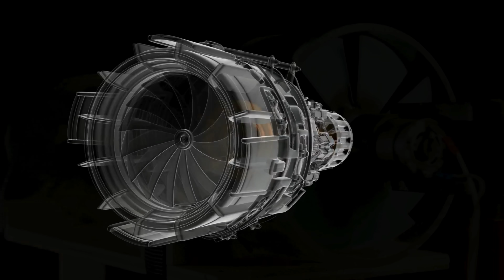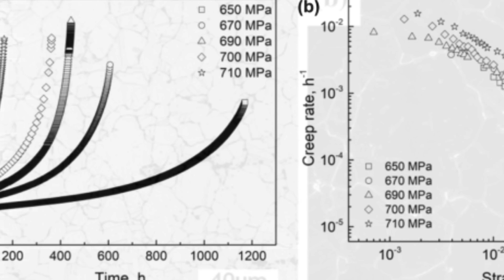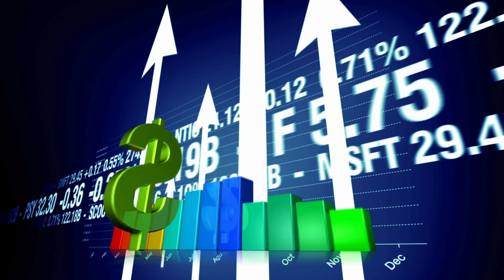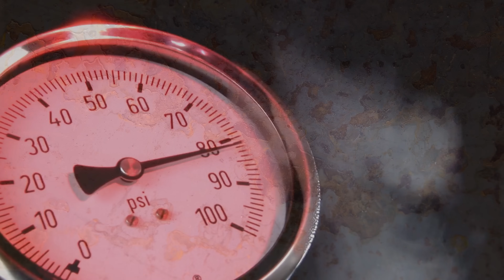Why Jet Engines Rely on Inconel: The Superalloy That Defies Heat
Why Jet Engines Can’t Fly Without Inconel?
Jet engines face temperatures hotter than lava and pressure that would crush most metals—and yet they keep going, flight after flight. So how do they survive? The secret is Inconel, a superalloy so tough it’s the Superman of metals.

In this video, we uncover why jet engines depend on Inconel to function. From turbine blades spinning at insane speeds to exhaust components that take a beating every second, Inconel holds it all together—literally. We’ll explain what makes this nickel-based alloy so special, how it resists heat, corrosion, and fatigue, and why engineers trust it to perform under the most extreme conditions.

⏱️ TIMESTAMPS
0:00 - Introduction
0:58 - What is Inconel?
1:58 - Jet Engines: A Harsh Environment
2:47 - Where Inconel Lives Inside a Jet Engine
3:40 - Why Not Use Other Metals?
4:38 - Superalloy Science – What Makes Inconel Special?
5:31 - Downsides: Why Inconel Isn’t Everywhere
6:18 - Real-World Impact: Efficiency and Safety
7:16 - Beyond the Skies: Other Uses of Inconel
7:45 - The Future of Inconel in Aerospace
8:25 - Outro – Final Thoughts